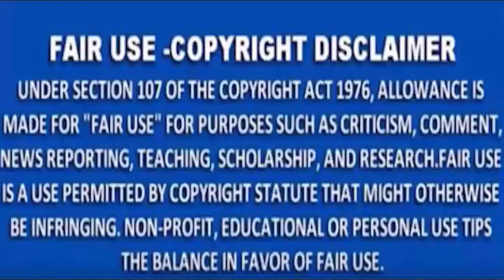MNS NEWS -नाबालि‍ग प्रेमी ने टीचर को चाकू से गोद डाला,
MNSNEWSLIVE# MNS#MNSNEWS NAGPUR#नाबालि‍ग प्रेमी ने टीचर को चाकू से गोद डाला,